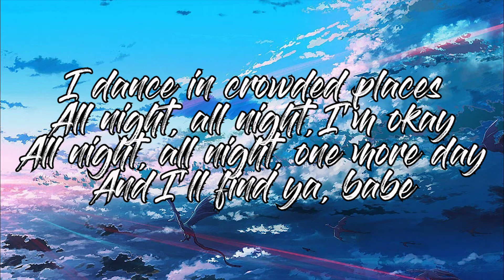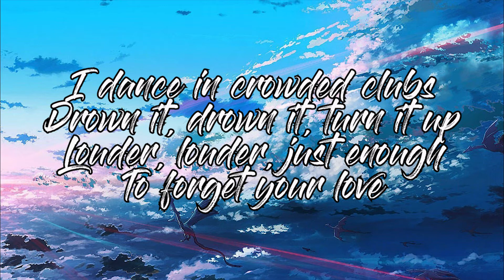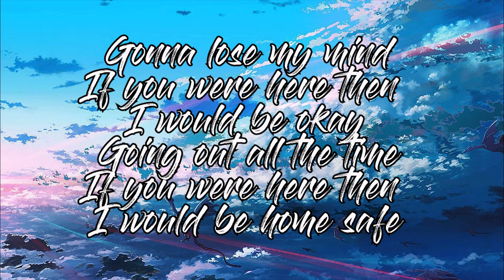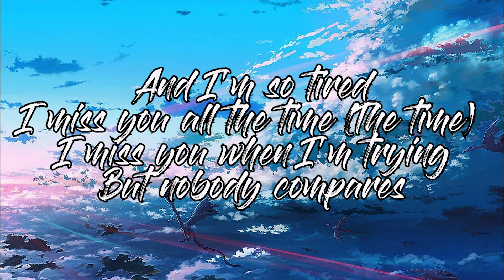Yves V - Home Now feat. Alida (Lyrics)